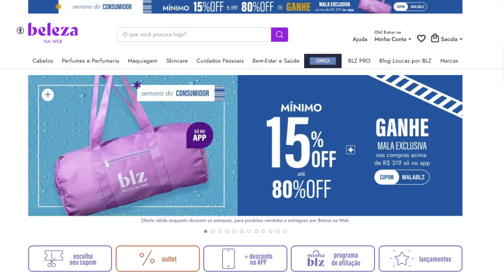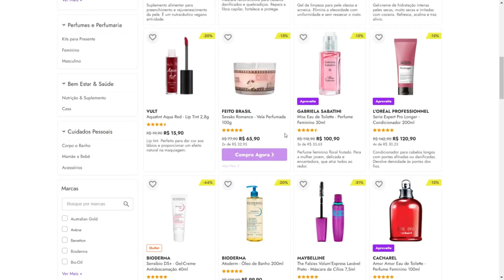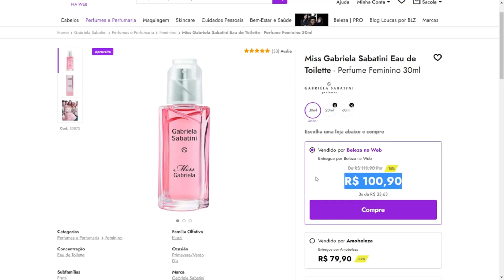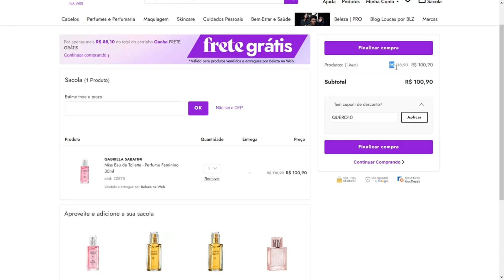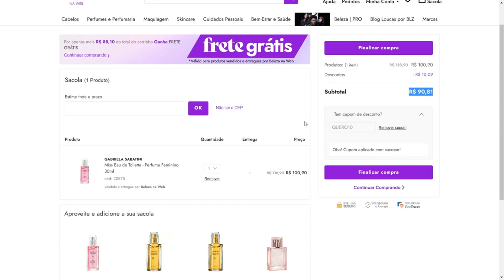COMO CONSEGUIR CUPOM BELEZA NA WEB MARÇO 2024 PEGUE SEU CUPOM E GANHE BRINDES BELEZA NA WEB 2024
CUPOM em centenas de produtos!!

Mais CUPOM em muitos produtos!!
CUPOM: BEMVINDO15

Cupom para dezenas de produtos!!
Cupom: RITUAL

0:00 CUPOM BELEZA NA WEB
1:20 NOVO CUPOM DE DESCONTO
2:45 CUPOM DE DESCONTO BELEZA NA WEB
4:01 COMO USAR CUPOM BLZ NA WEB
4:31 LINKS NA DESCRIÇÃO DO VÍDEO

CUPOM BELEZA NA WEB FRETE GRÁTIS BELEZA NA WEB SITE É CONFIÁVEL CUPONS BELEZA NA WEB PRIMEIRA COMPRA